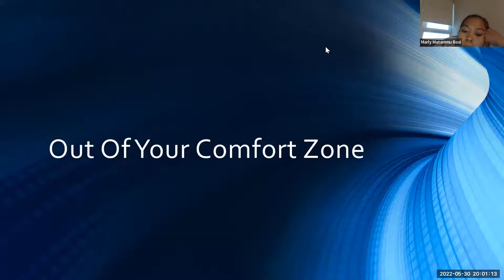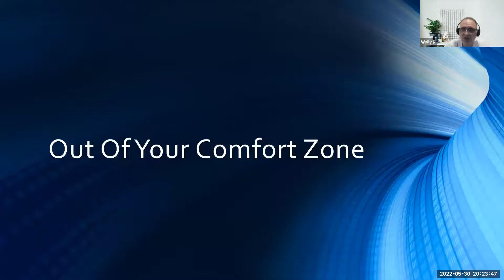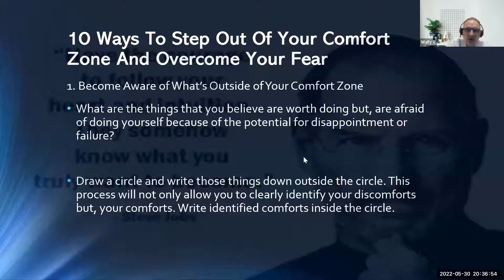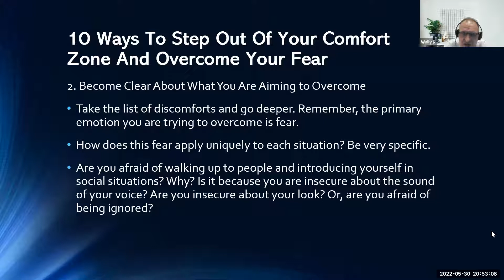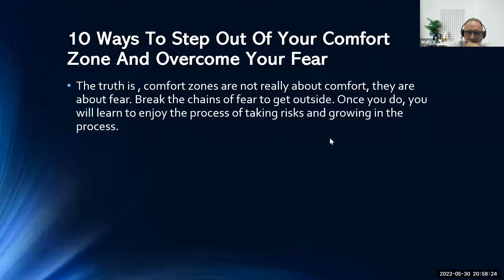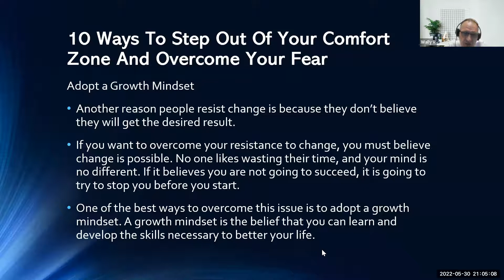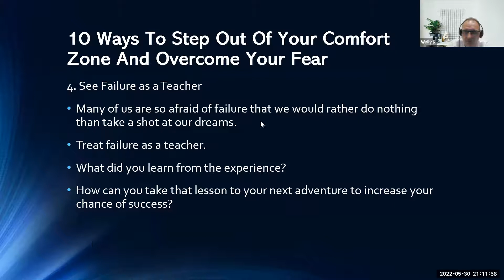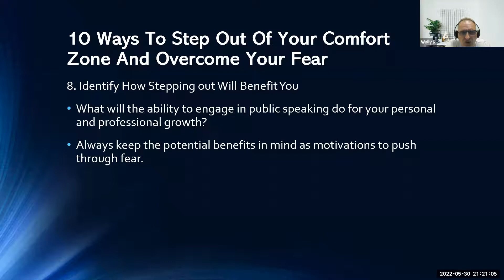BizTalk Topic 41 Version 1.2 : Out Of Your Comfort Zone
Start doing things that you don't feel comfortable with doing. Getting outside of your comfort levels. Push yourself in unfamiliar places, to do things that you wouldn't normally do.

“One’s comfort zone is a behavioral state within which a person operates in an anxiety-neutral condition, using a limited set of behaviors to deliver a steady level of performance, usually without a sense of risk.”

”You never change your life until you’re out of  you comfort zone; change begins at the end of your comfort zone.”